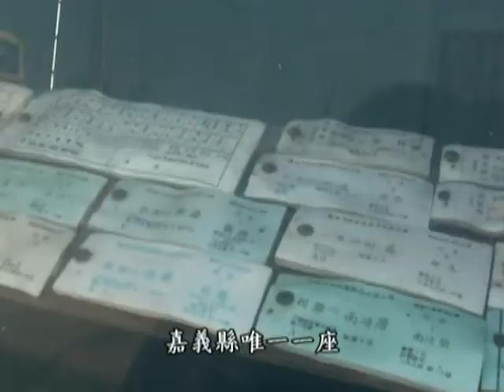嘉義縣張花冠縣長參訪頂菜園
嘉義縣張花冠縣長參訪頂菜園，縣長關心嘉義縣觀光產業，(10.24)撥空來到了頂菜園鄉土館，回味五十年代的台灣農村原始風貌，借景來行銷嘉義縣觀光景點，對頂菜園鄉土館陳列農村古文物、農耕器具、餵食水牛驗、刨地瓜簽和版畫拓印印製等體驗均表讚同。